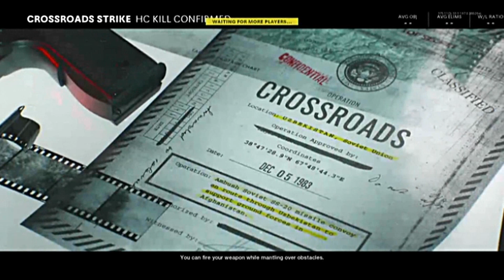Call of Duty: Black Ops - Cold War - Crossroads Strike HC Kill Confirmed (PS4)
Call of Duty: Black Ops Cold War is a 2020 first-person shooter video game developed by Treyarch and Raven Software and published by Activision. It was released worldwide on November 13, 2020, for Microsoft Windows, PlayStation 4, PlayStation 5, Xbox One, and Xbox Series X and S. It serves as the sixth installment in the Black Ops series, and the seventeenth installment in the overall Call of Duty series. It is Treyarch's seventh Call of Duty title made as a lead developer and Raven's second.

The game was originally developed by Raven and Sledgehammer Games and not intended to be an entry in the Black Ops subseries. However, the development suffered from disagreements among the two teams, resulting in Activision placing Treyarch in charge of the game's development in 2019, with Raven acting as a co-developer to them. Marketing for the game began in August 2020 and was done in different forms, including certain content creators receiving slide projectors, puzzles made to be solved online by fans, and a website showcasing historical Cold War events. A public multiplayer beta for the game was also made live in October 2020. Black Ops Cold War received generally favorable reviews from critics at release and was a commercial success.